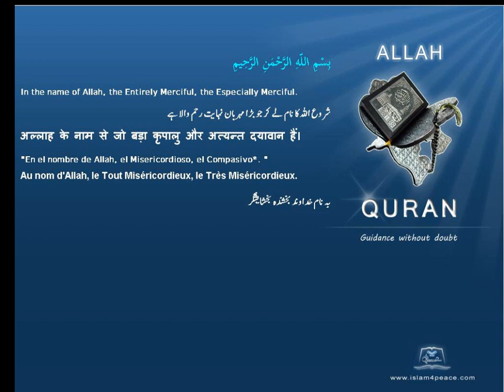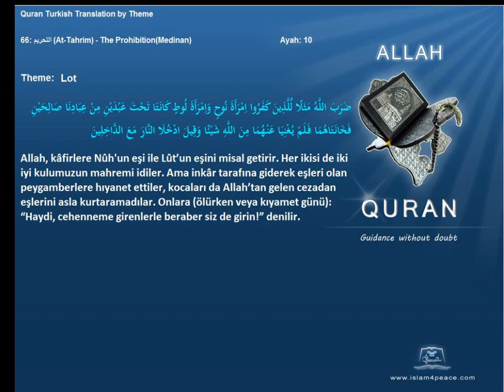Quran by Theme Turkish Lot Islam4Peace com